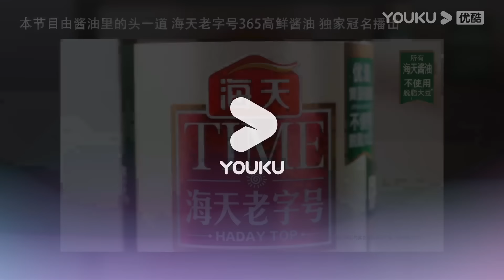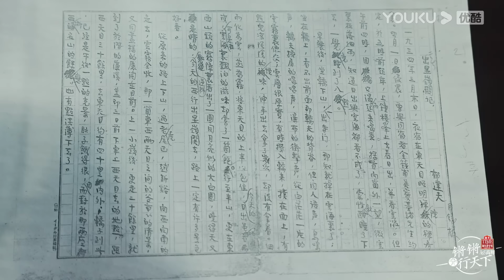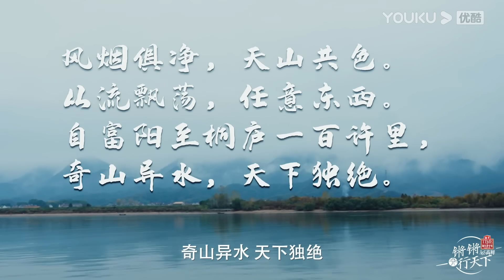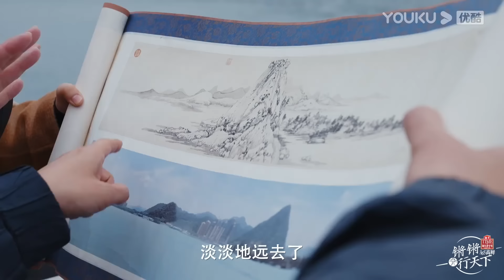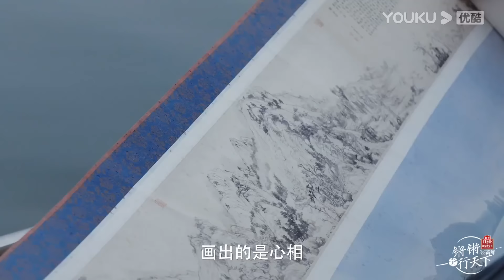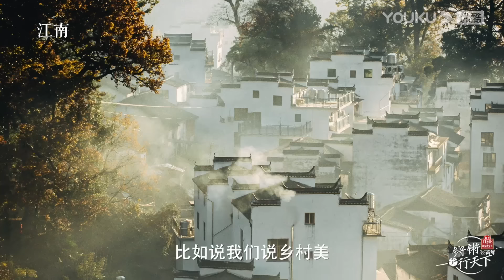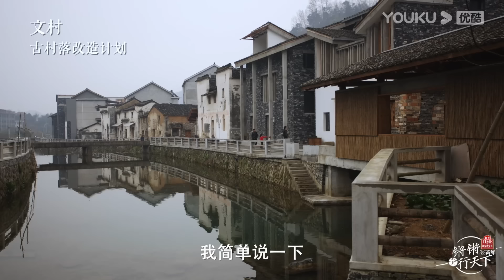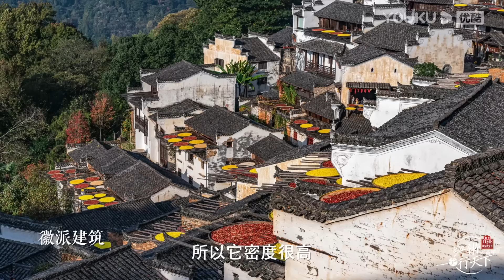【锵锵行天下 第三季】EP4 富春山居 | 窦文涛/许子东/徐累/周奇墨/林玮婕 | 优酷纪实 YOUKU DOCUMENTARY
★嘉宾：许子东 / 徐累 / 周奇墨 / 林玮婕

✨精彩看点✨
0:00 Welcome to download YOUKU International APP to get early access to the full episode
2:46 南方特有的天气：烟雨迷蒙似有却无
6:35 天下独绝富春江 江水流速都更平和？
12:45 日本学者证实：郁达夫是被日本宪兵所杀
20:09 为什么郁峻峰 会对郁达夫直呼其名？
27:42 《富春山居图》对照现实 有什么异同
33:52 富春江上观夹岸 风烟俱净天山共色

41:40 山水塑造画风？黄公望范宽风格迥异

49:33 中国美院象山校区 中式美学语言的具现

55:48 为什么江南农村建筑 主要是黑瓦白墙？

1:05:13 中式建筑和现代建筑的差别：迂回与直接

1:11:33 在传统中式建筑中 阴影的美感不可或缺

1:23:00 西方带来解放思潮 中国提供内在价值
1:29:45 生活世界殖民化 未来是否会更加普遍？
1:37:13 设计与工艺分离 无法形成真正的艺术？
1:45:11 杭帮菜为底融合创新 能做出什么美食？